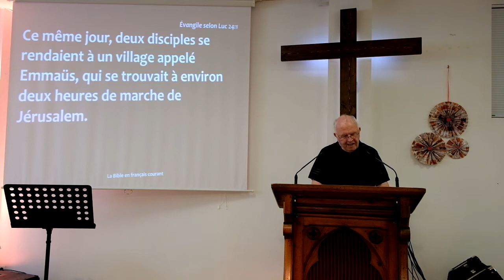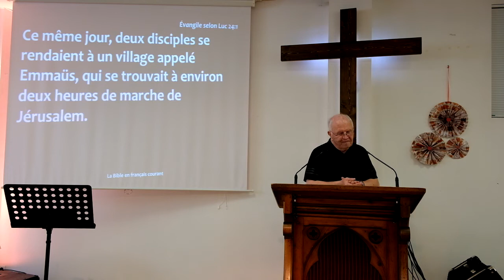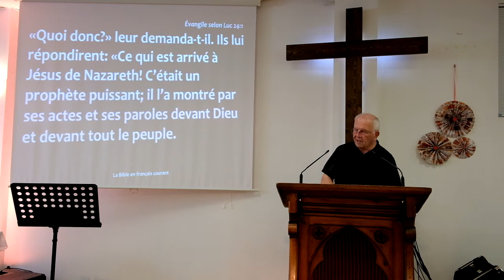LES DISCIPLES D'EMMAÜS.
Luc 24.1
Pasteur Michel LAYES

Le même jour où l’on découvre le tombeau vide, deux disciples sont en marche vers le village d’Emmaüs. Ils ne peuvent croire à la résurrection et sont plongés dans le désarroi car la mort de Jésus a détruit leur espoir de délivrance pour Israël.Ils rencontrent le ressuscité qui prend le temps de marcher avec eux. Ils ne le reconnaissent pas mais Jésus les écoute puis les invite fermement à croire avant de leur rappeler le sens des écritures. Ce n’est qu’au moment où il rompt le pain qu’ils reconnaissent en lui le Seigneur. Cette rencontre avec le ressuscité ranime leur espérance et ils repartent sans plus attendre pour Jérusalem.